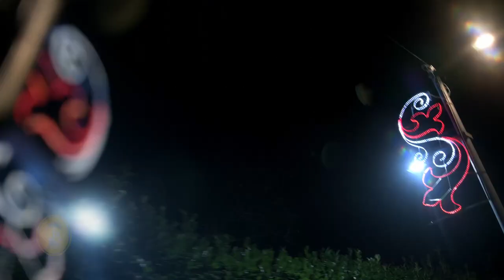Saúda do Alcalde - Nadal 2020 Concello de Poio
O Nadal xa luce en Poio. E hoxe ás 17.30  procedeuse ao prendido do emblemático alumeado, que, nesta ocasión, por mor da pandemia da COVID-19, realízase dun xeito moi distinto ao de anos anteriores, pero sen perder a súa esencia.

Tendo en conta as restricións e a situación sanitaria, o Concello apostou pola vía on line para amosar á veciñanza a estrea dos motivos e adornos luminosos, que se reparten polas cinco parroquias do municipio.

Luciano Sobral Fernández, alcalde de Poio, no nome de toda a Corporación, desexa á cidadanía unhas boas festas e admite que este 2020 “foi un ano difícil”, pero que, aínda así, “𝗻𝗼𝗻 𝗽𝗼𝗱𝗲𝗺𝗼𝘀 𝗿𝗲𝗻𝘂𝗻𝗰𝗶𝗮𝗿 𝗮 𝗰𝗲𝗹𝗲𝗯𝗿𝗮𝗿 𝗼 𝗡𝗮𝗱𝗮𝗹 𝗲𝗻 𝗳𝗮𝗺𝗶𝗹𝗶𝗮, 𝗻𝗮 𝗰𝗮𝘀𝗮, 𝗮𝗽𝗼𝗶𝗮𝗻𝗱𝗼 𝗮𝗼 𝘀𝗲𝗰𝘁𝗼𝗿𝗲𝘀 𝗹𝗼𝗰𝗮𝗶𝘀 𝗲 𝗰𝗼 𝗰𝗼𝗻𝘃𝗲𝗻𝗰𝗲𝗺𝗲𝗻𝘁𝗼 𝗱𝗲 𝗾𝘂𝗲 𝟮𝟬𝟮𝟭 𝘀𝗲𝗿𝗮́ 𝘂𝗻 𝗮𝗻𝗼 𝗺𝗲𝗹𝗹𝗼𝗿, 𝗻𝗼 𝗾𝘂𝗲 𝗰𝗼𝗻𝘀𝗲𝗴𝘂𝗶𝗿𝗲𝗺𝗼𝘀 𝘀𝗮𝗶́𝗿 𝗱𝗲𝘀𝘁𝗮 𝘀𝗶𝘁𝘂𝗮𝗰𝗶𝗼́𝗻 𝗴𝗿𝗮𝘇𝗮𝘀 𝗮𝗼 𝗲𝘀𝗳𝗼𝗿𝘇𝗼 𝗱𝗲 𝘁𝗼𝗱𝗼𝘀 𝗲 𝘁𝗼𝗱𝗮𝘀”.